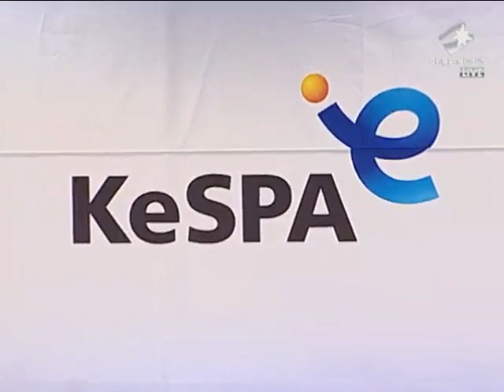SPL BaBy vs Wooki 2011-11-29 @ Chain Reaction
Map: Chain Reaction

BaBy (Terran)
- Name: 전태양 (Jun Tae Yang)
- Team: Team 8

 vs

Wooki (Protoss)
- Name: 주성욱 (Joo Sung Wook)
- Team: KT Rolster

League: 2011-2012 SK Planet Proleague

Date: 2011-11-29